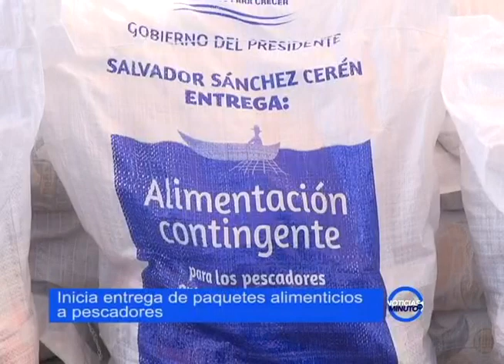Noticias en 1 minuto 12/10/2018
El Presidente Salvador Sánchez Cerén y la Primera Dama, Margarita Villalta de Sánchez a su llegada al Vaticano fueron recibidos por funcionarios de la Santa Sede y representantes diplomáticos de El Salvador.

El sábado, la pareja presidencial asistirá a la ceremonia de develación de una escultura de Monseñor Romero en la Plaza Jardín El Salvador, en Roma, junto a la alcaldesa de esa ciudad italiana y Su Eminencia, Cardenal Gregorio  Rosa Chávez.